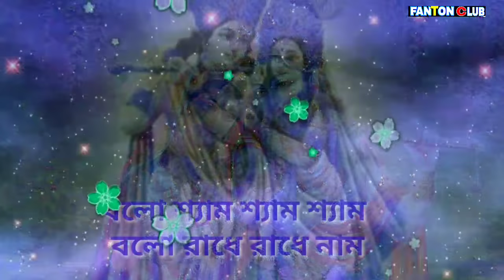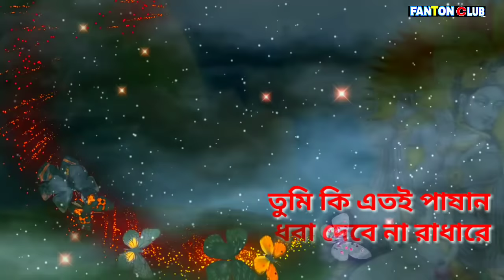শ‍্যামরো বাঁশি বাজে কোন সে বজপুরে//Shyamro Basi Baje kon se brojo pure photo animation video song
Song:-shyamro Basi Baje kon se brojo pure
Video:-photo animation video with lyrics